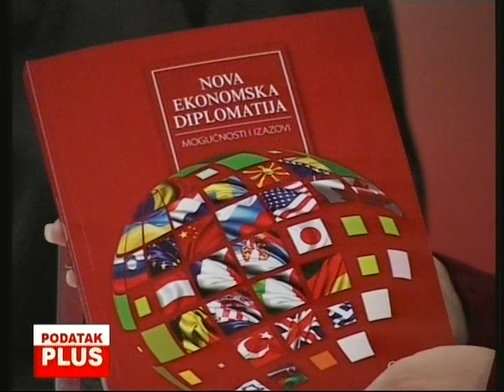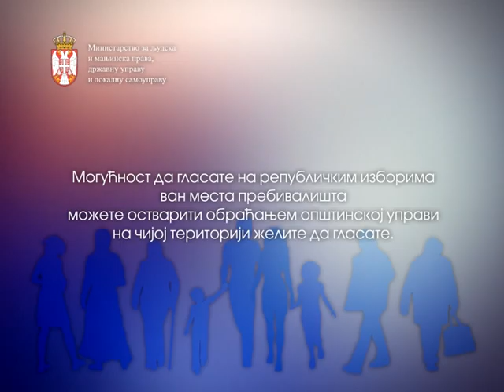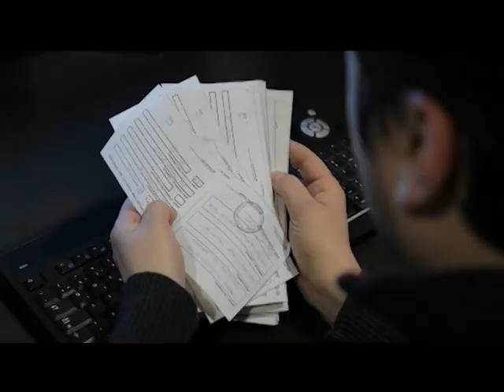Podatak plus Mirjana Prljevic, Jelena Marjanovic, Bojana Popovic 26 03 2012